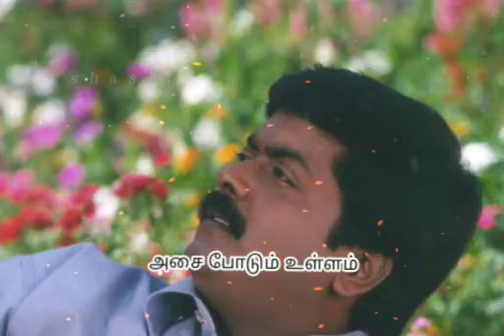Pottu vaittha oru vatta nila whatsapp status song - Idhayam movie